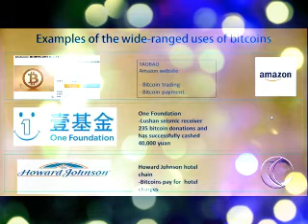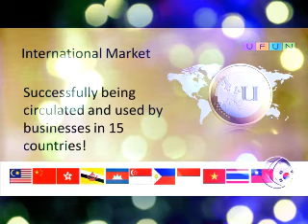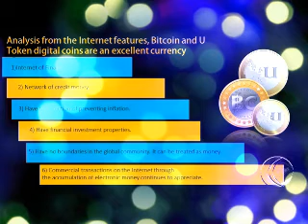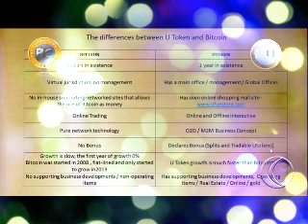UFun UToken Presentation - English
UToken Presentation
UFun  English Presentation
UFun  Presentation